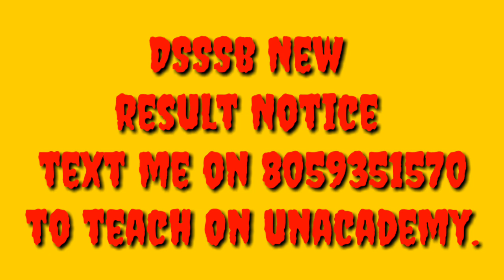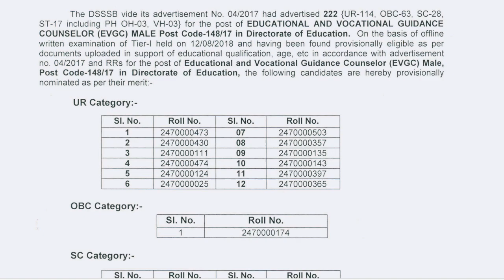DSSSB ने declare किया DOE का Result//लंबा इंतजार खत्म//PRT भी जल्द।